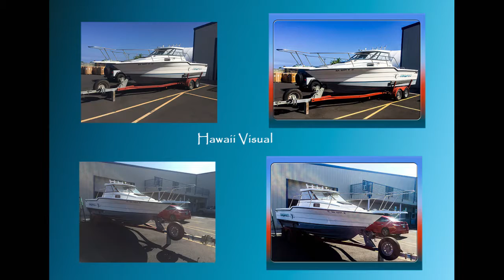Photo Enhancing - Get your Best Look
We make your "not so good" Photos, look Great! Nothing boosts Sales quite as much as good looking images! We can improve your images to help show off your product in the best possible light. Hawaii Visual, helping you look your best!